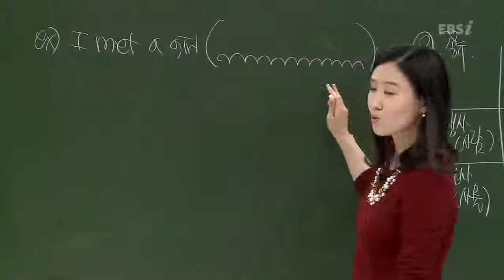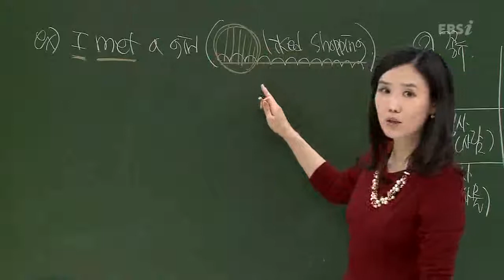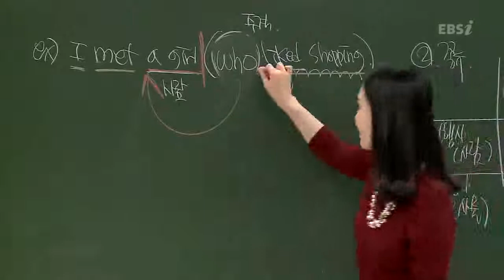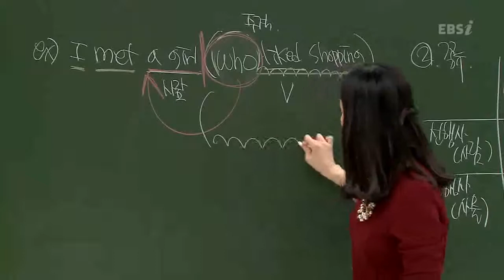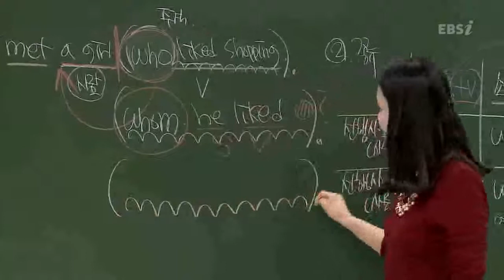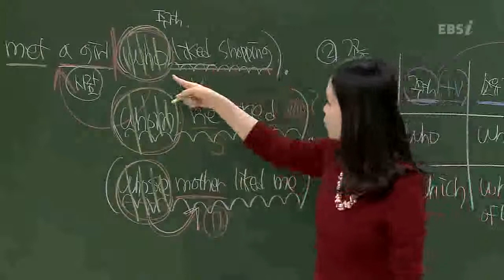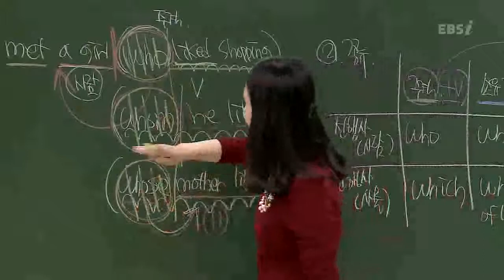EBS [영어] 수능개념-관계대명사 문장 만들기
[2013수능개념] 이아영의 마법노트 10강
관계대명사 문장 만들기